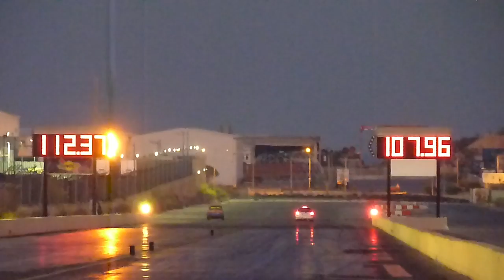RWUB - July 2012 Run 29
The night time summer Run What You Bring @ Hal Far Raceway!

The second run of Joe's Glanza Tuned by Pekitu Racing team!!